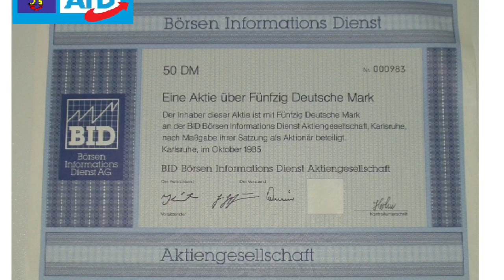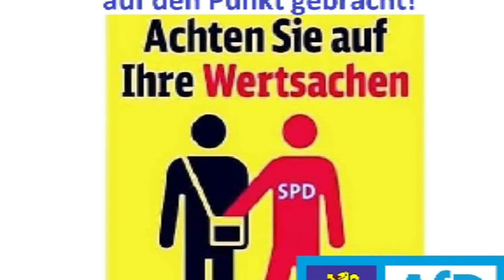AfD Gifhorn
Wir bewegen Gifhorn